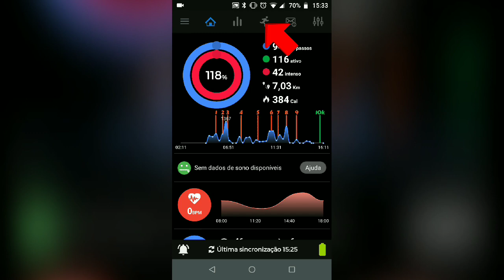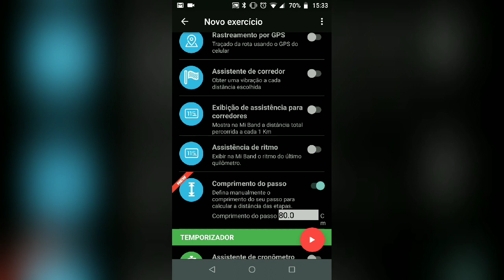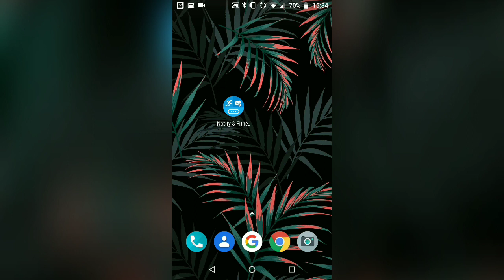Resolva o problema com os passos na Mi Band 4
Você esta passando por problemas nos registros de passos na Mi Band 4, com esse tutorial você pode corrigir os passos da sua mi band 4: